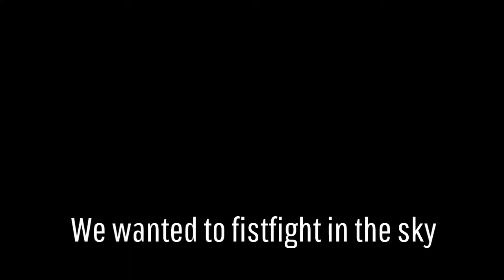ASS FINGERING | Funny Moments And Fails Of... Grand Theft Auto 5 (Part 3)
Lots of funny bits, me landing on another player, people jumping from bridges, me giving a prostate examination... It has it all!